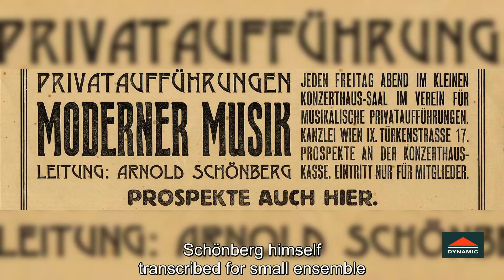GUSTAV MAHLER - Symphony No. 4 in G major, arranged for chamber ensemble by Erwin Stein (1921)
Erwin Stein, a disciple of Arnold Schoenberg, arranged Gustav Mahler’s Fourth Symphony for a chamber ensemble. The premiere was given in 1921 with Schoenberg conducting at one of his famous Society for Private Musical Performances in Vienna. Stein had known Mahler and gained a deep understanding of his compositional processes. in this arrangement he sought to highlight the symphony’s chamber texture and restore its tone colours.

Title: Symphony No. 4 in G major arranged for chamber ensemble by Erwin Stein (1921)
Composer: GUSTAV MAHLER

Performers:
Conductor : Andrea Cappelleri
Ensemble C@n't tell it

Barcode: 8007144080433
CDS8043 (1 CD)
Category: Classical | Chamber Music
Formats: Physical and digital
Audio Format: DDD
Audio resolution: SD (44-16)/HD (96-24)/ADM/Flac
Notes: Ita / Eng
Recording place: Auditorium "F.lli Olivieri" of the "G. Cantelli" Conservatory of Novara, Italy
Recording date: 27th-28th December 2023
Packaging: Jewelbox

Featured tracks: Tracks No. 3

Album Mood: slow, melancholy,  intense, energetic, lyric